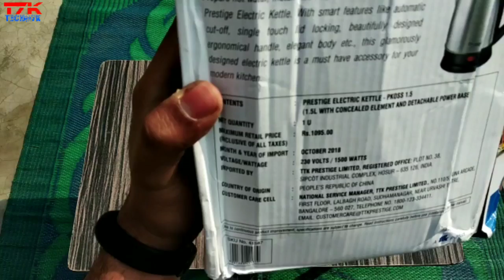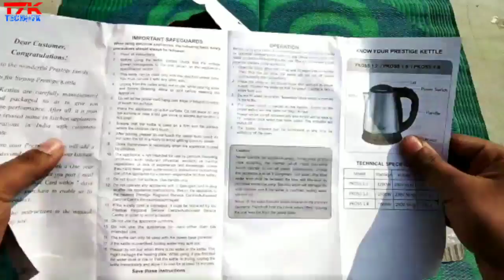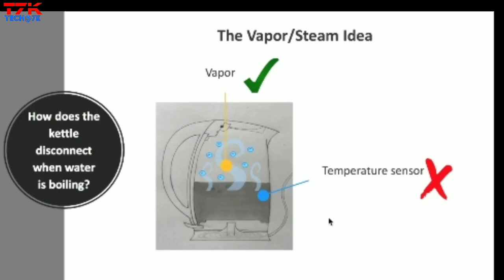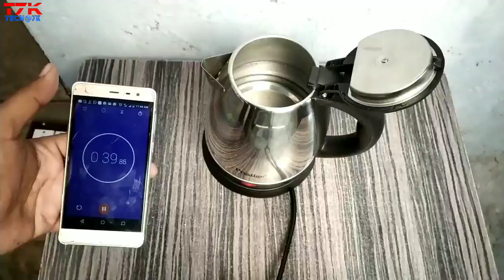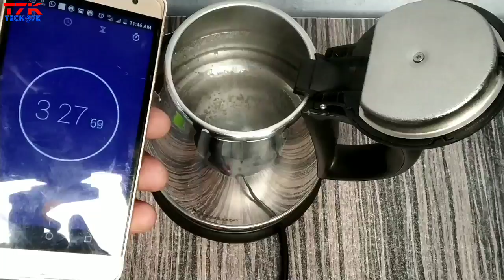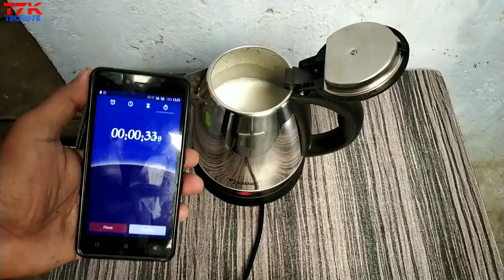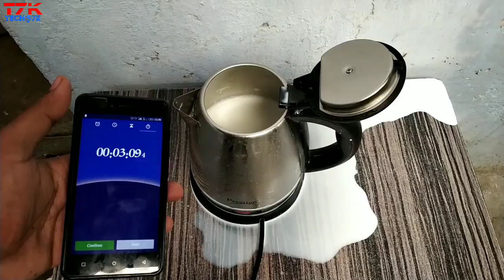Prestige Electric Kettle PKOSS 1.5 L | NICE PRODUCT ?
ELECTRIC KETTLE BEST BUY LINK
Prestige POKSS 1.5 L